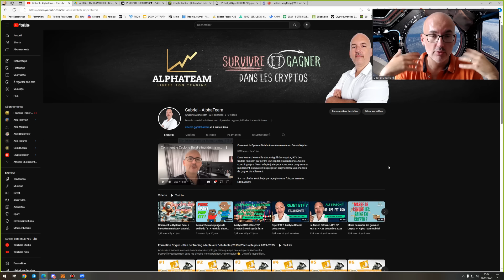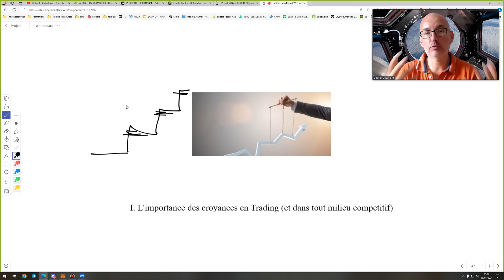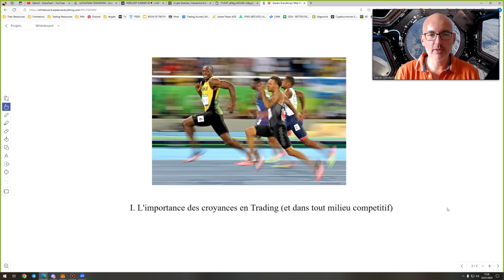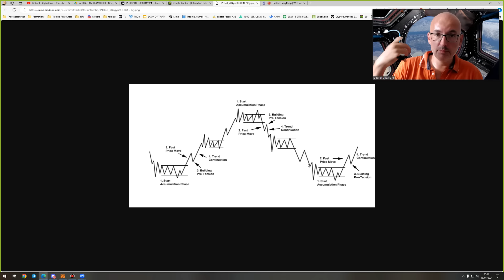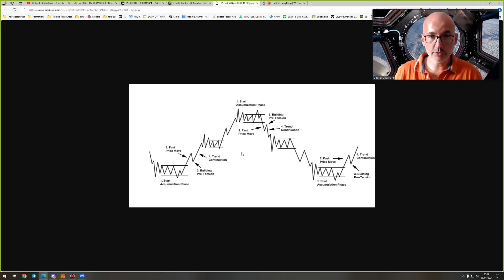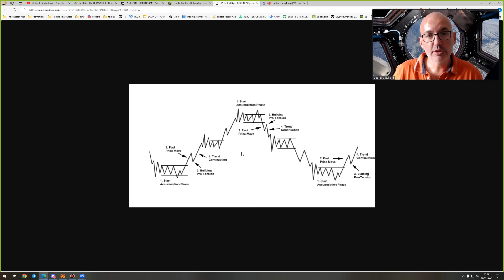Le marché Crypto est il manipulé ?